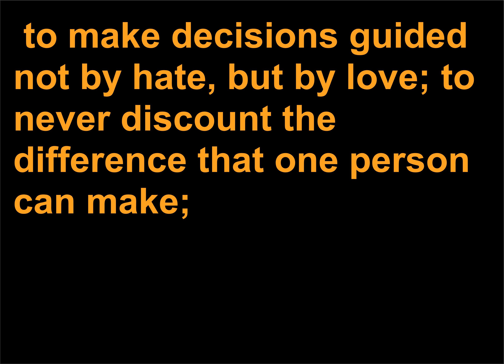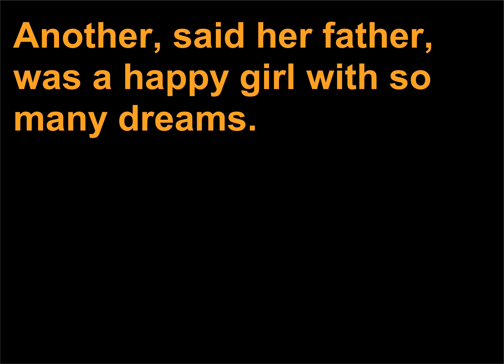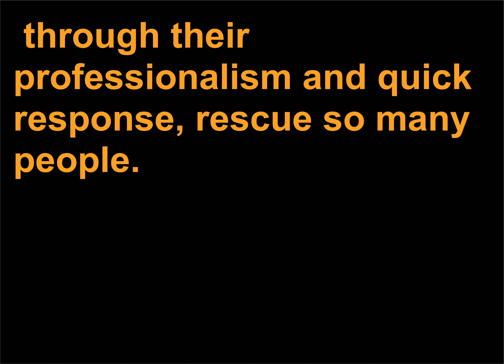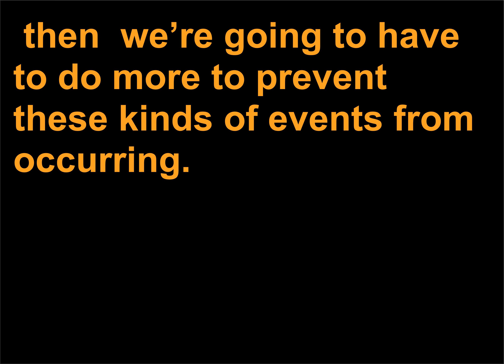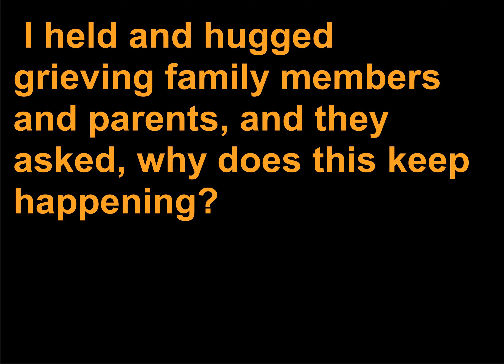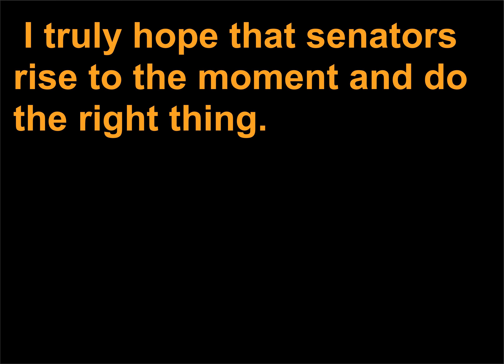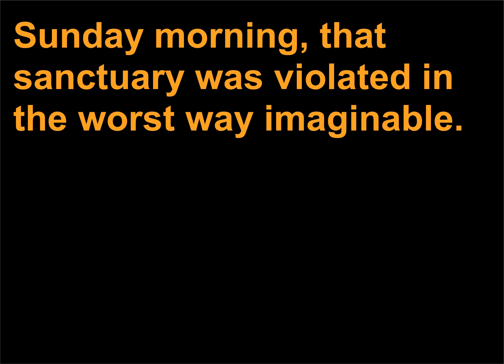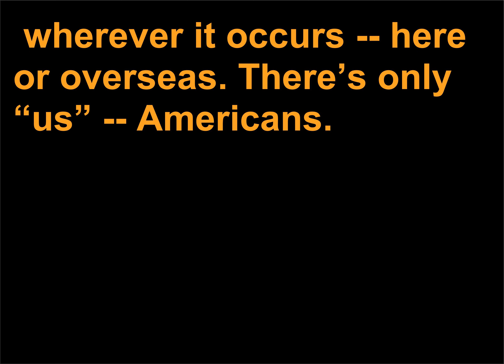Discursuri politice 565